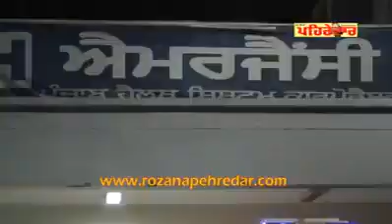bapu surat singh ji admit in hospital by punjab police